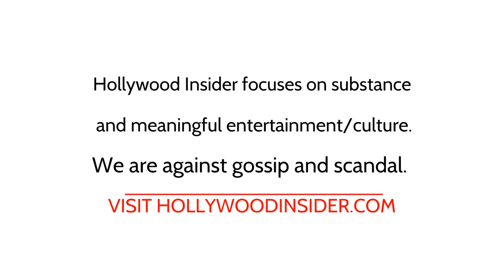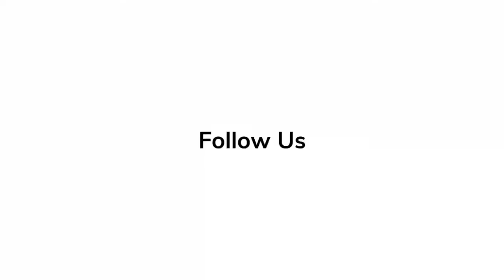Rick Stanton Spills Secrets on Making of 'Thirteen Lives' | In-Depth Scoop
Thirteen Lives is a 2022 American biographical survival film based on the Tham Luang cave rescue directed and produced by Ron Howard, from a screenplay written by William Nicholson. The film stars Viggo Mortensen, Colin Farrell, Joel Edgerton, and Tom Bateman.

'Elvis' Series